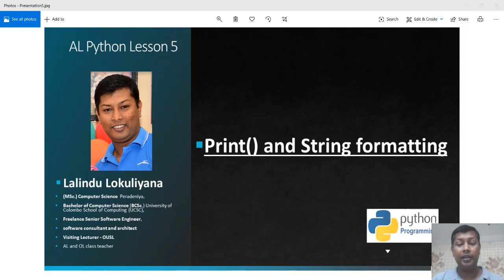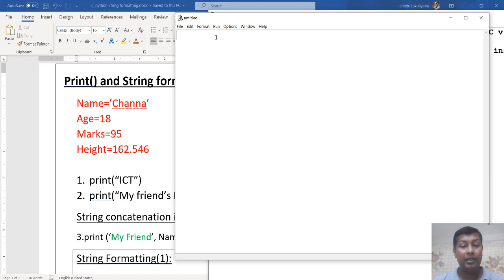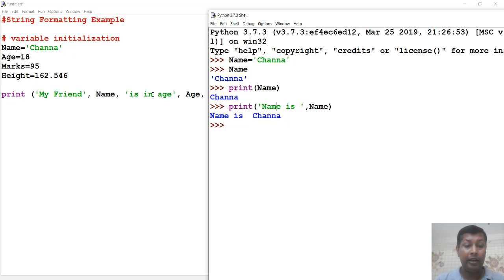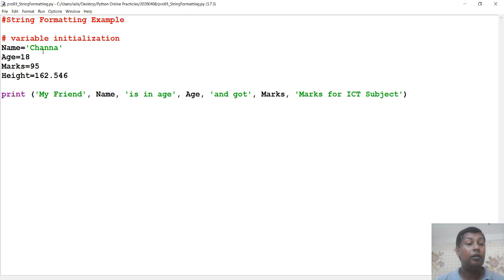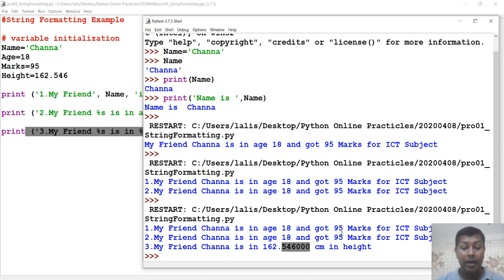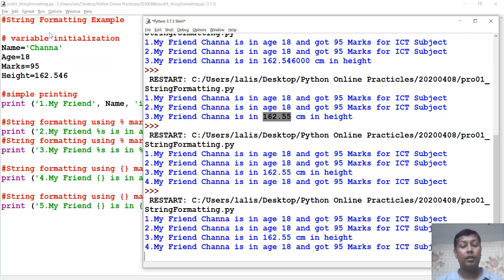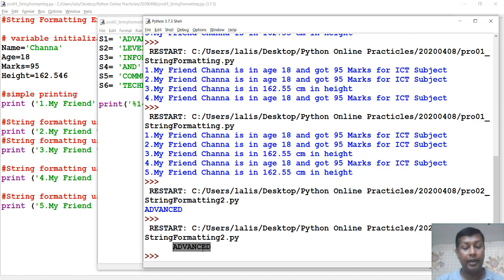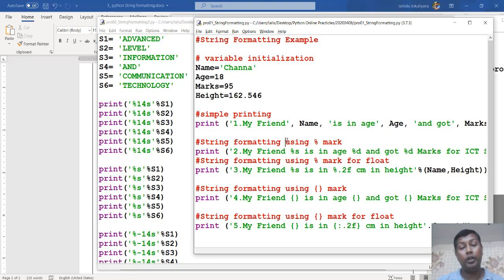Lesson5 String Formatting in python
String printing with concatenation and String formatting using % and {}